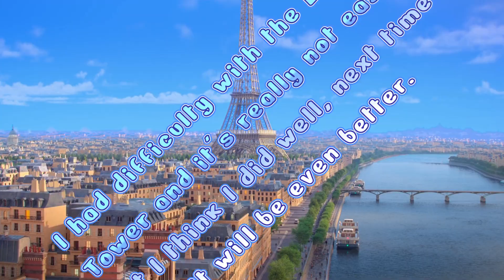Miraculous Painting | Ladybug & Cat Noir Paris Eiffel tower sunset Tutorial | aesthetic Acrylic art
If yor are interested for the Master Fu Miraculous box and you want to buy it watch this video:

 ____Social Media____

____Channel description:____
Maks Team Diy - Content creator
Maks Team Diy makes lots of DIYs & tutorials, gets views, wins on YouTube.

___The footage from the video may not be used for any other purpose. No reactions on my videos. There is no paid advertising in this video.___

Bye friends!